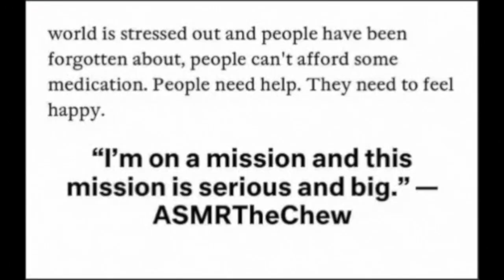ASMR MAKEUP NUDE BLUE EYES FLIRTY PINK CHEEKS | SWEET CINNAMON HEART GUMMIE EATING SOUNDS